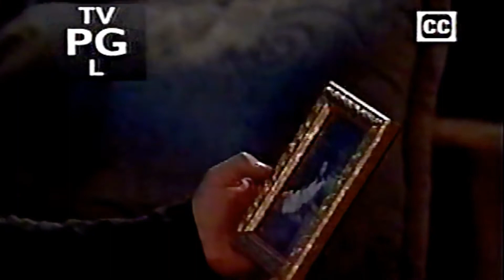Caleb's story- 71